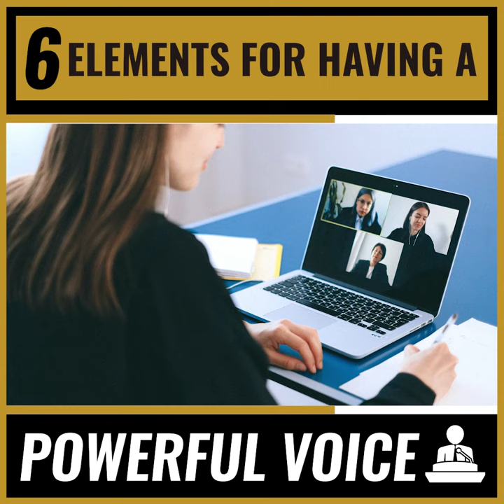2 Voice Modulation EXAMPLES to Sound Like an ATTRACTIVE Speaker | Practical Public Speaking Course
❌ No theory
❌ No wasting time in useless philosophy
❌ No fear